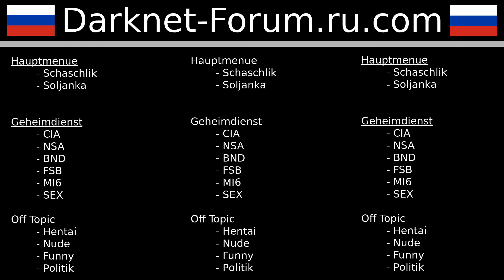👤 Geheime Weltverschwörung 🌍 Comedy 😜